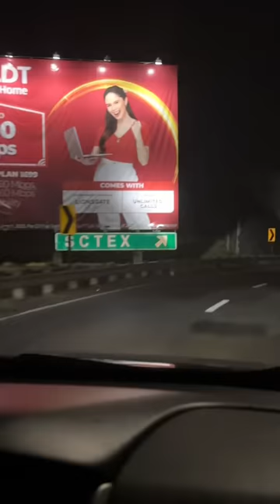KATERNO NG DRESS KO YUNG LAMESA | MISS GINBILOG